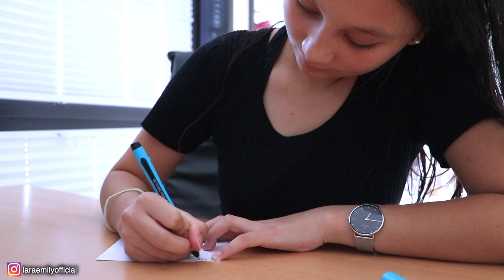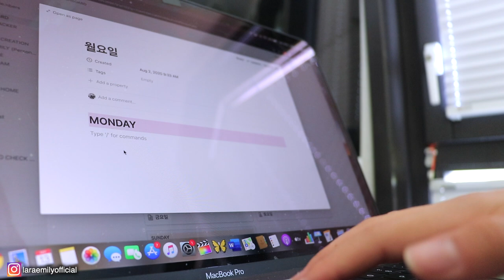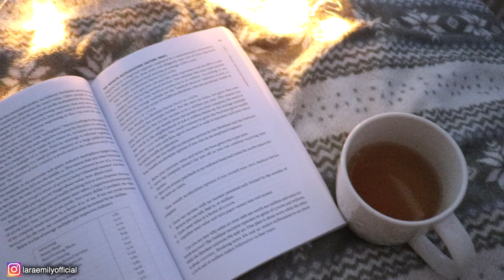7 TIPPS GEGEN SCHULSTRESS | Bessere Noten und weniger Stress in der Schulzeit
↴ öffne mich!
Du möchtest bessere Noten in der Schule und vor allem weniger Stress in der Schulzeit? In diesem Video teile ich meine 7 Tipps, wie man besser lernen und sich besser organisieren kann, um Schulstress zu vermeiden.

Falls dir dieses Video hier gefällt, könnten dir auch noch die folgenden Videos weiterhelfen:

PODCAST: Gut Genug - Lara Emily